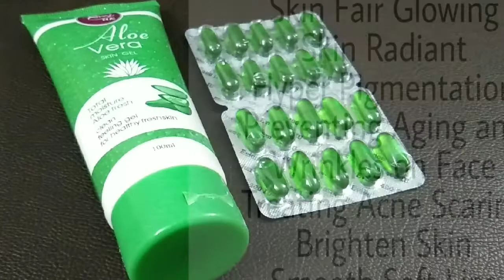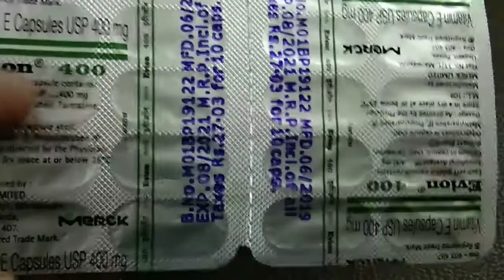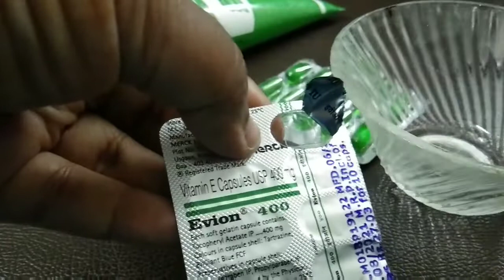Vitamin E Capsules For Skin Brightening /தமிழ்/Making Day &Night Cream/Skin Whitening